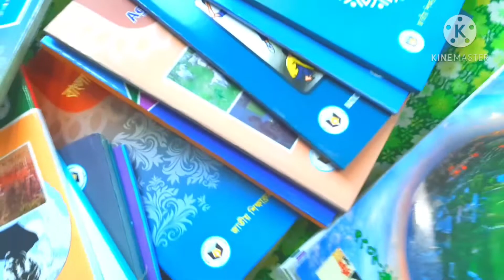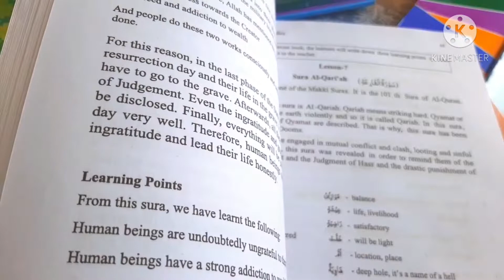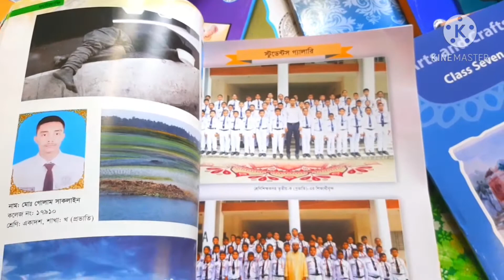বিড়ালের বাচ্চা টম এন্ড জেরি দেখে কি করল | সকাল থেকে সন্ধ্যা পর্যন্ত সারাদিনের ব্লগ Healthy Treat Bd